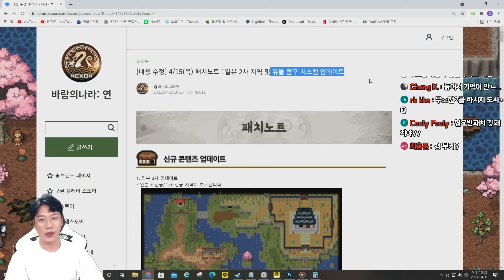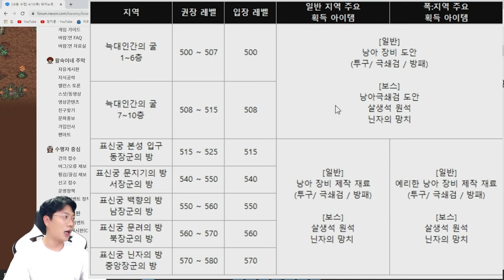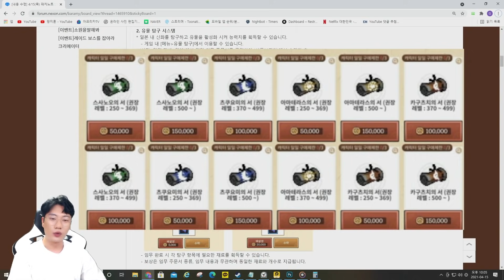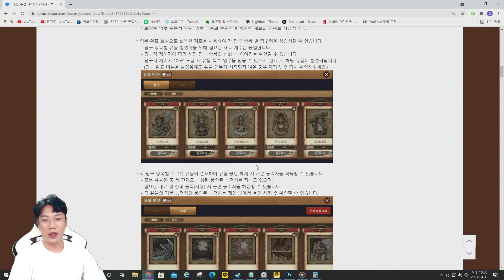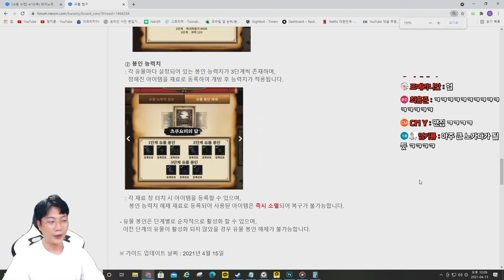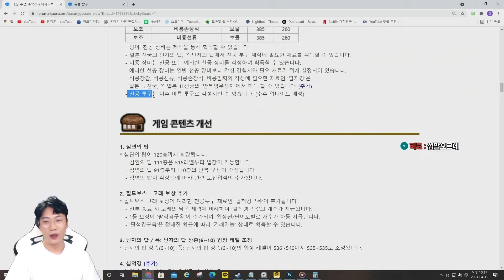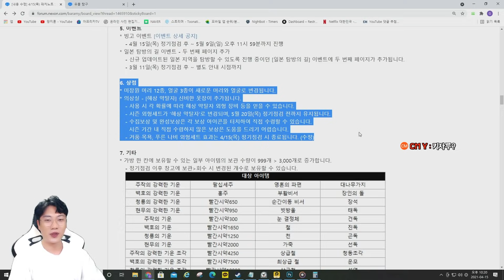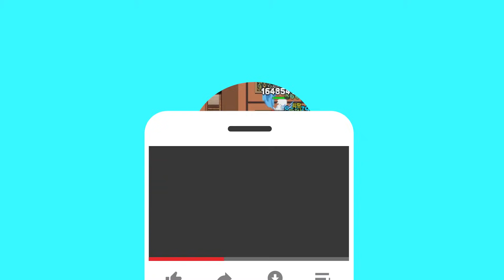바람의나라:연] 4월15일 패치노트 리뷰 (feat. 급발진)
문의 및 제보
카톡
pgpg1

✔ 당신의 이름은 by 헤니스윗